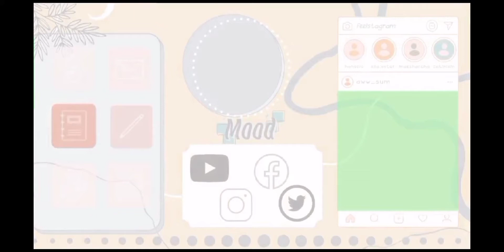A YOUNG BOY SLEEP (while doing his module)